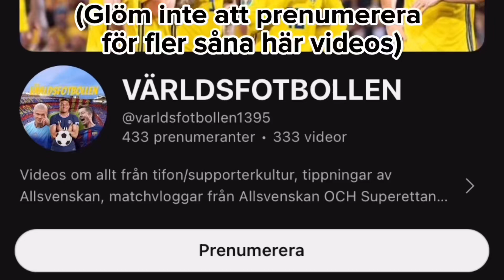SVENSKA LÄKTARSKANDALER 2023 #2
Läktarskandaler i svensk fotboll 2023 del 2!🔥